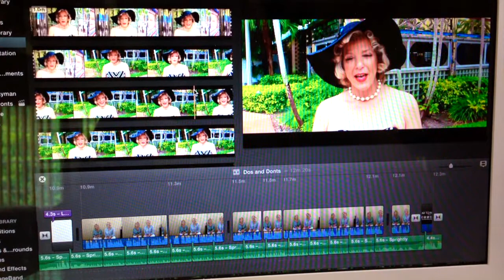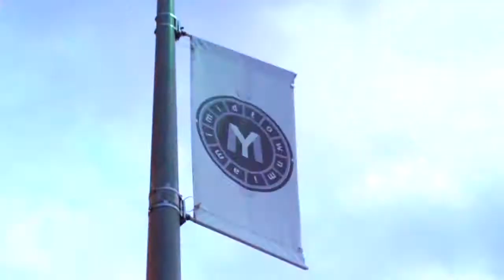Monthly Moments - April 2015 | Elitegirl8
I started a new series called Monthly Moments in which is a compilation of daily blogs of the month. The Monthly Moments vlogs will be uploaded at the beginning of the each following month.  Enjoy!

By: Sweater Beats & B. Lewis
Song:  Giving up on you

Filmed & Edited by: Dalia Madrid